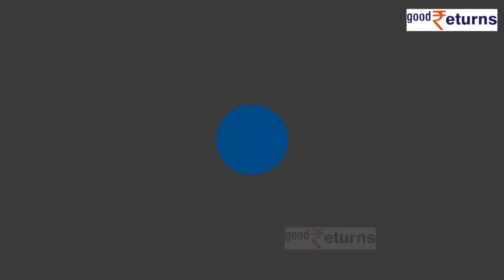Union Budget 2023: Industry leaders react to PM Modi 2.0’s last full budget | GoodReturns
Finance Minister Nirmala Sitharaman tabled Modi government 2.0’s last full budget. Here is how industry leaders reacted to it.